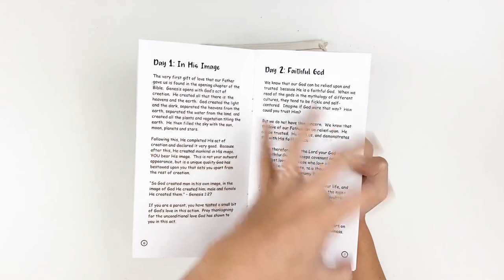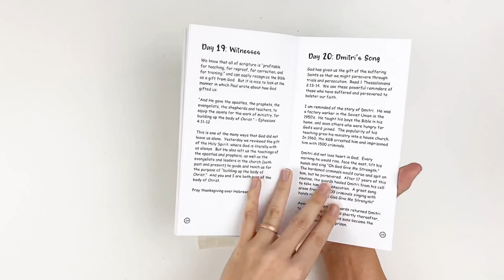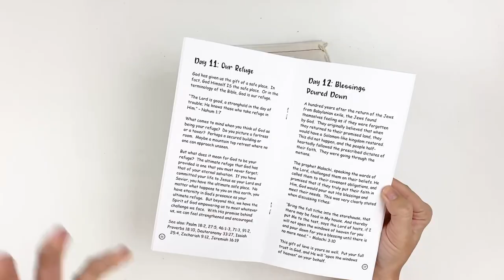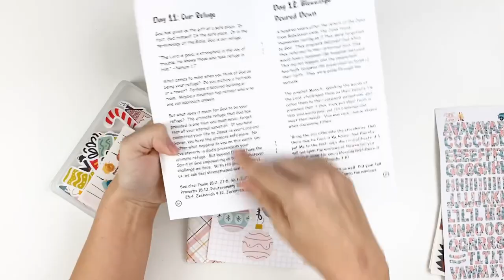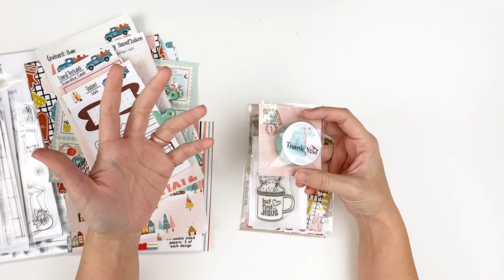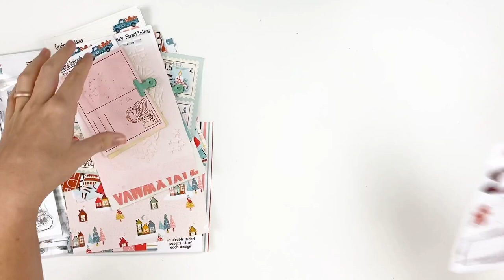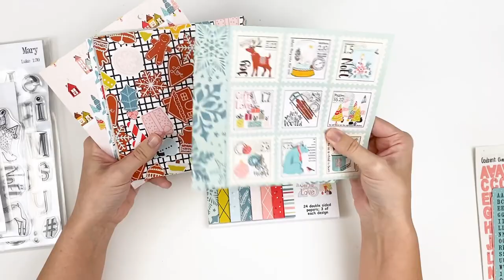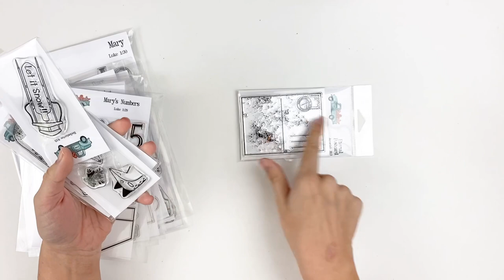ByTheWell4God | "25 Gifts of Love" | New Release Unboxing!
Let's take a look at the newest release from ByTheWell4God, "25 Gifts of Love"

Blog Post-